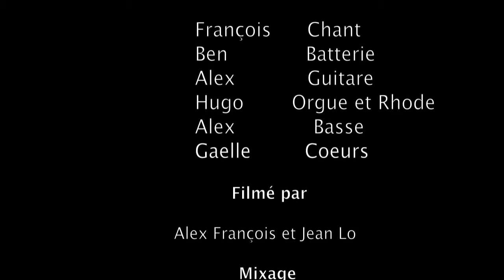The Shortbus - You can't feel by myside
Clip Maison de "You can't feel by myside" de - The Shortbus Officiel -